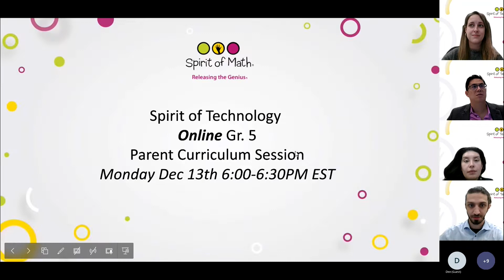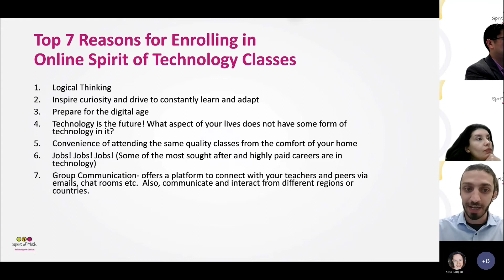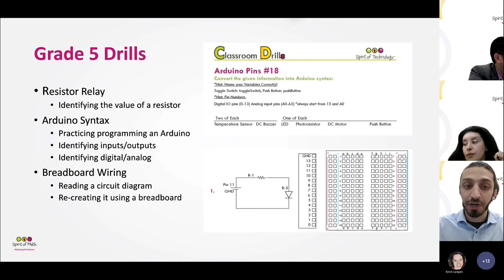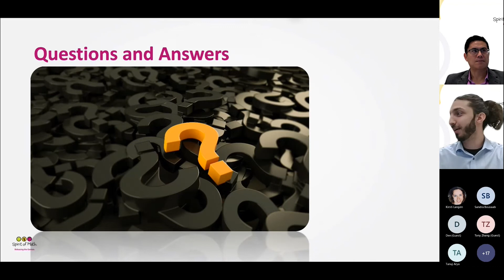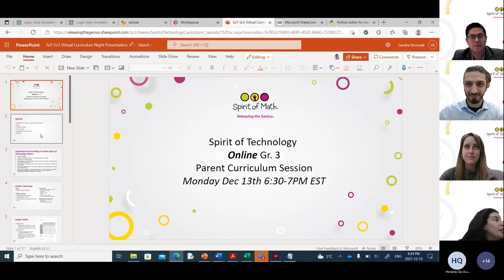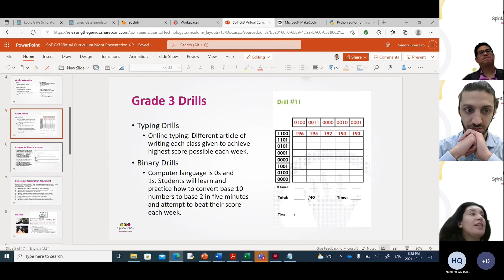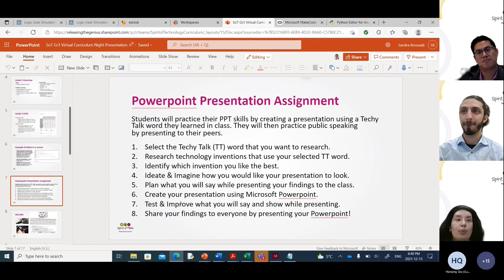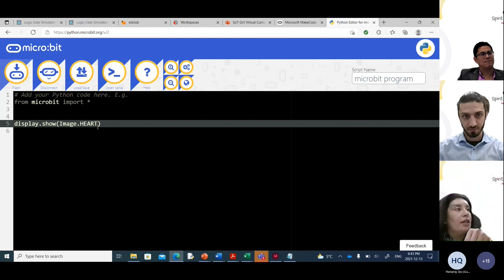Spirit of Technology Parent Curriculum Session Dec 2021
The Spirit of Technology team introduces new ONLINE Grade 3 and Grade 5 Spirit of Technology classes beginning from January 2022!